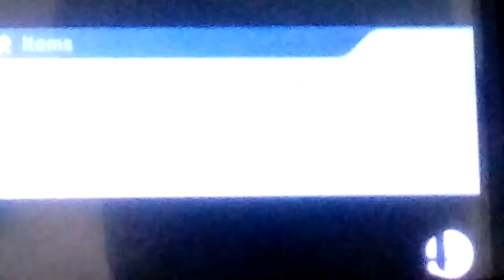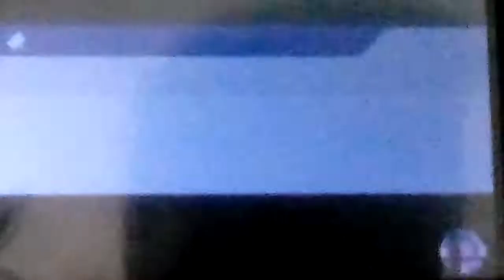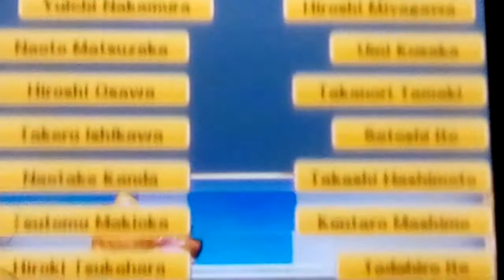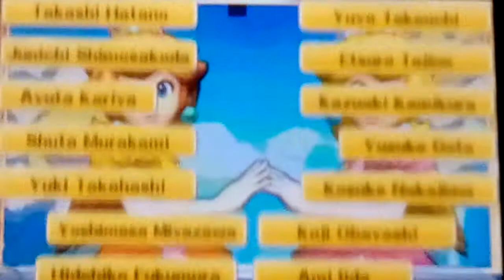Let's play Super Smash Bros. (3DS) Part 4: Classic Mode: Peach